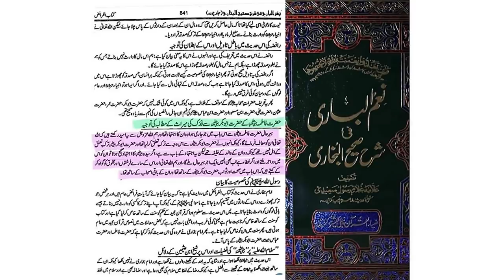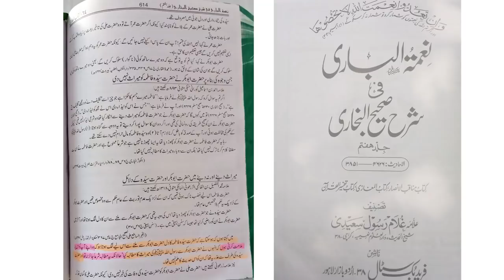Shahid imran jalali reply to allama kokab norani sab | Allama Kokab norani sab se chand Maroozat